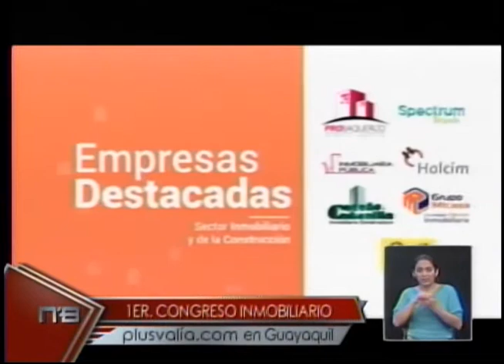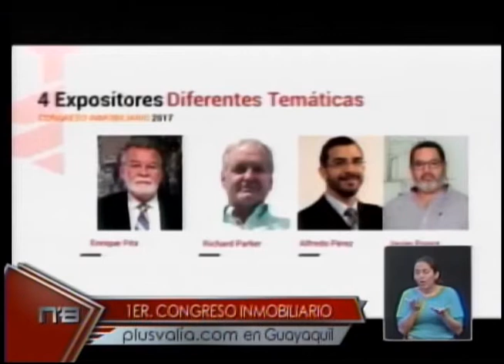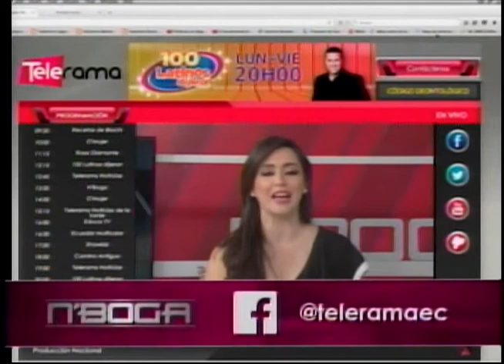1er. congreso inmobiliario plusvalía.com en Guayaquil